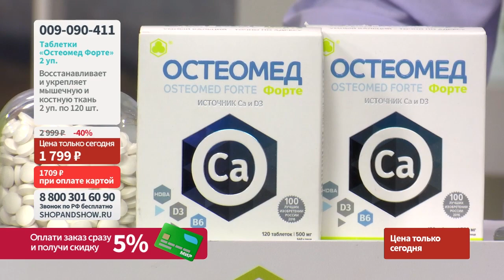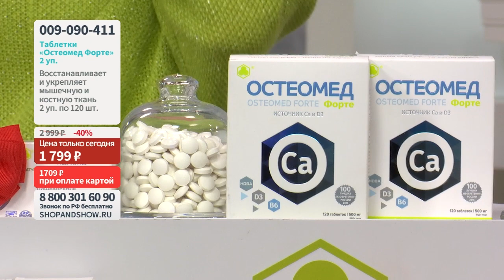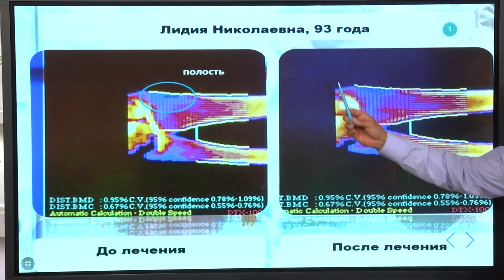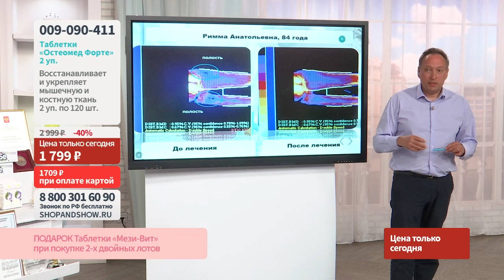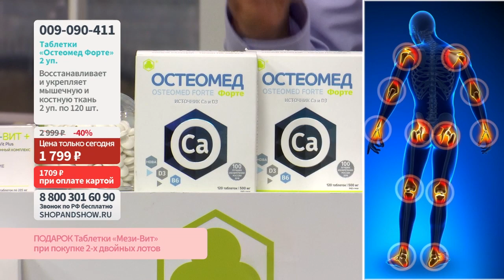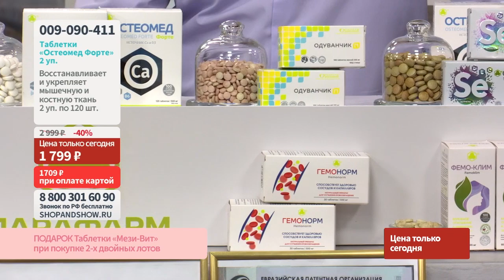Таблетки «Остеомед Форте» для восстановления костной ткани (2 уп.).«Shop and Show» (Здоровье)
[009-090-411] Таблетки «Остеомед Форте» для восстановления костной ткани (2 уп. по 120 шт.) (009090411)

Давайте дружить ;)